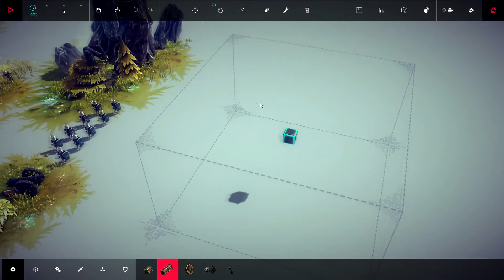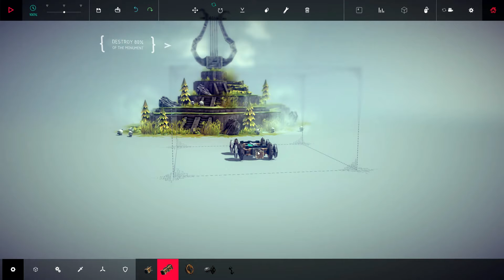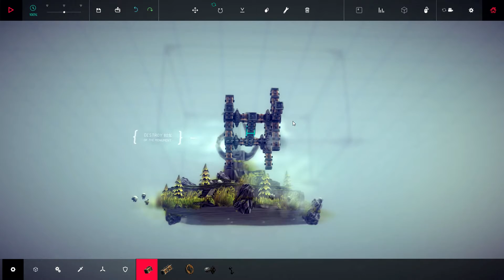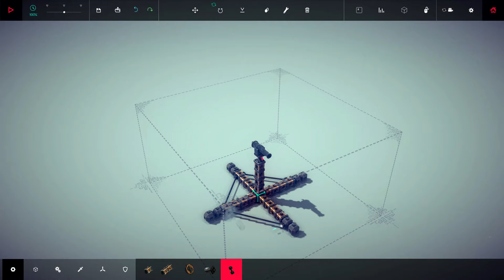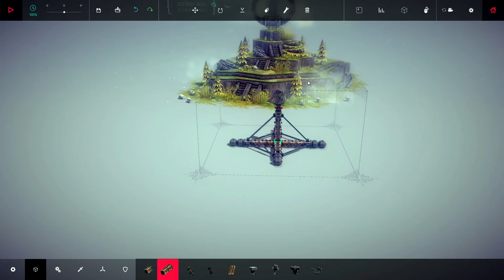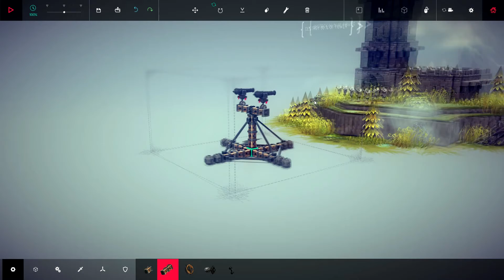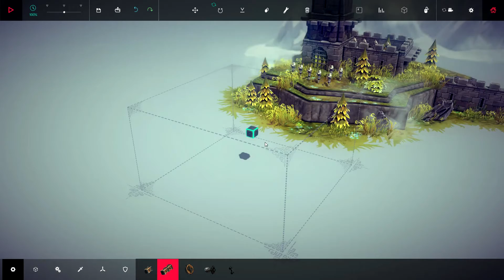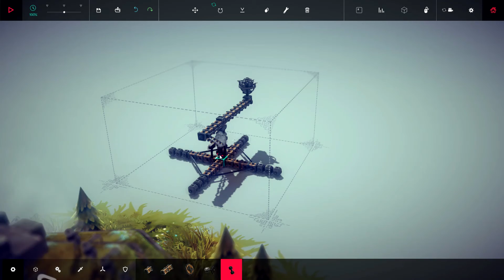Besiege - Часть 3 [Воюем с монументами]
Играем в Besiege, строим и разрушаем.